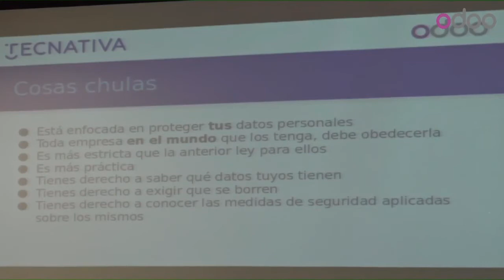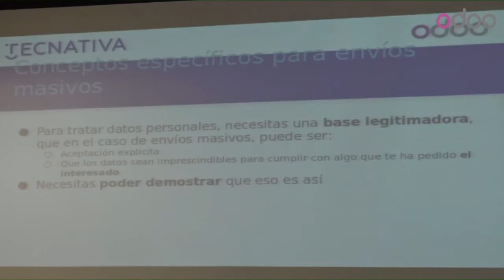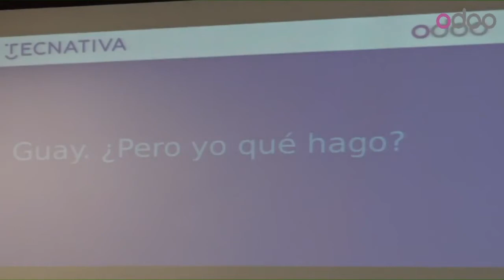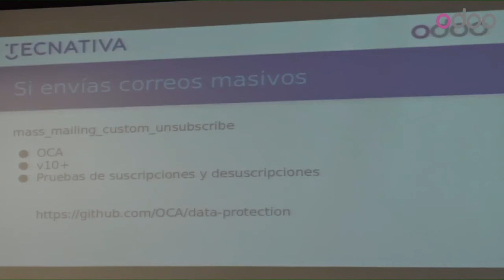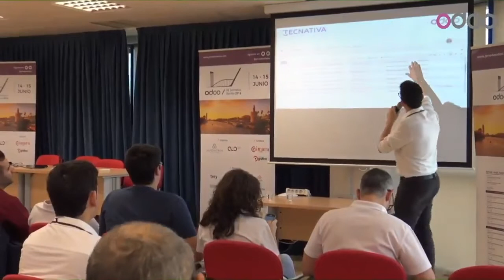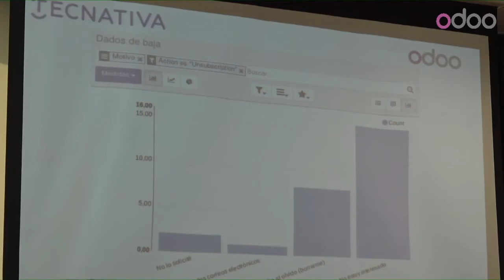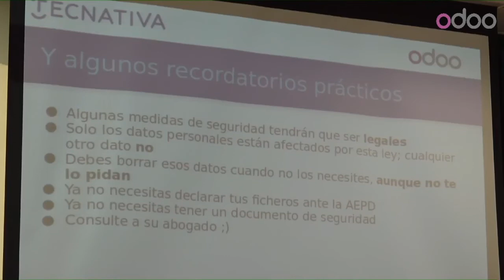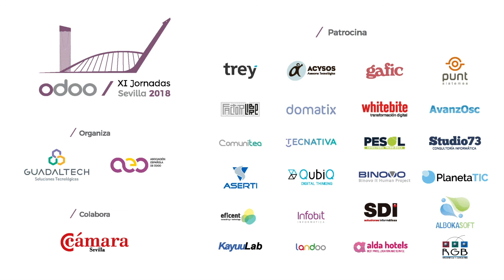Jairo Llopis - Odoo y GDPR